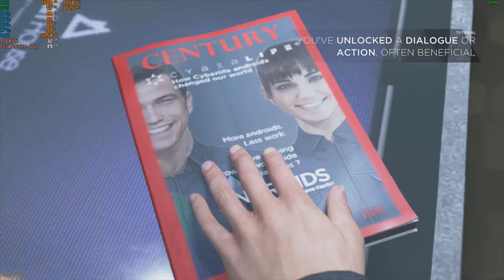Detroit: Become Human - 720p With The Radeon R9 270X & The AMD A8 5600K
Cpu: A8-5600K 3.9ghz OC
Gpu: HIS IceQ X² Boost Radeon R9 270X 2GB Gddr5 OC
Ram: 8gb 1600hmz ddr3 (overclocked to 1866mhz)
OS: Windows 10 Pro
Res: 720p
Settings: Low